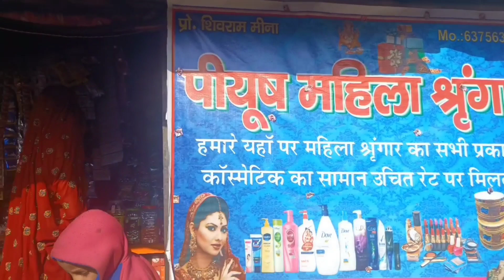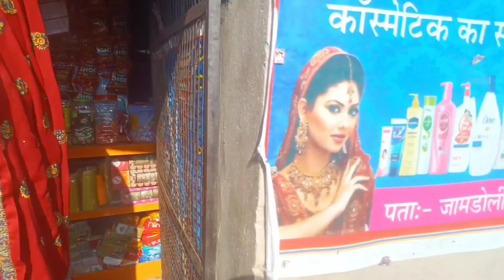देखिये ghav me mane sika साइकल चलना 😀😀 ब्लॉग